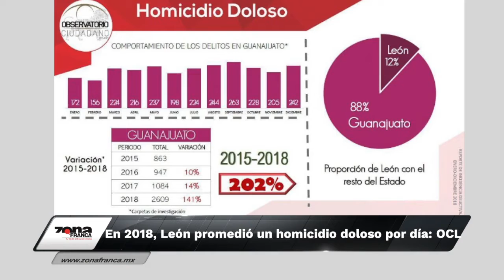Breves de la Zona 3 de abril 2019 emisión nocturna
Hoy en las BrevesDeLaZona con Vania Jaramillo
- Roba pareja colombiana taxis en León; uno se viste de payaso.
- Con o sin Fiscalía, Policía Municipal de León recibirá denuncias, asegura consejo empresarial.
- En 2018, León promedió un homicidio doloso por día: OCL.

Esta y más información la encuentras en zonafranca.mx